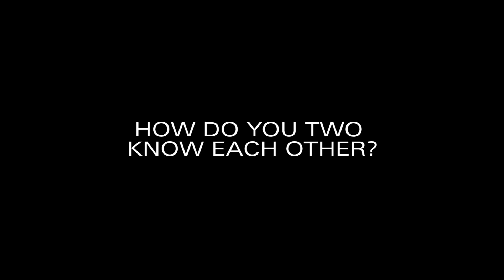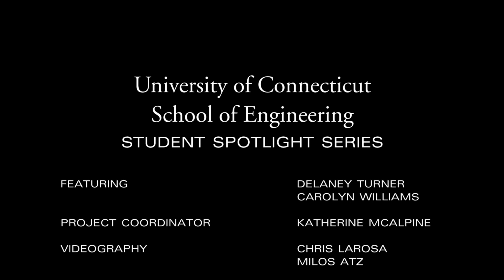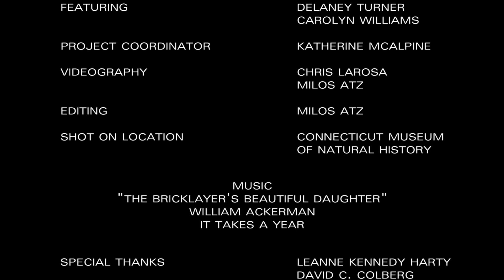UConn Engineering Student Spotlight: Delaney and Carolyn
UConn School of Engineering Student Spotlight Series Episode One

Delaney & Carolyn Discuss Engineering

Freshman engineering students Delaney Turner (Biomedical Engineering) and Carolyn Williams (Environmental Engineering) met when the two attended the School of Engineering's intensive summer BRIDGE program in 2011. In this video, they describe their choice to pursue engineering degrees and how their training will help them build successful careers.

Interviews filmed on location at the Connecticut State Museum of Natural History. The museum is part of CLAS at UConn. for more information on exhibits and events.